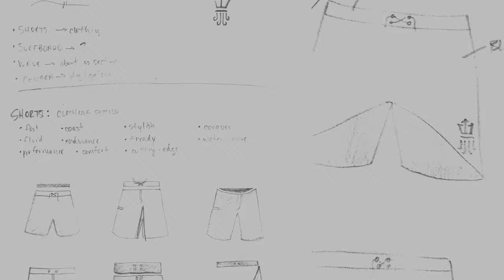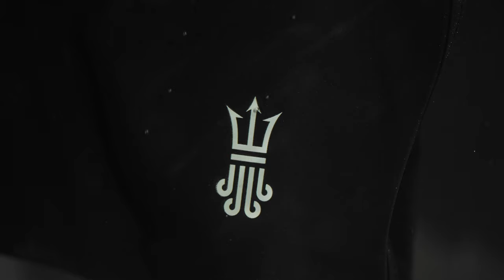Did these ECO-Wetsuit Lined Boardshorts just change water sports forever?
Wouldn't it be sick if you could REDUCE water pollution while keeping your balls CHAFE-FREE in the ocean?

Our patented wetsuit-lined boardshorts just got a serious upgrade...we've replaced the neoprene with a post-consumer recycled material that has a lower dependency on petrochemicals and produces far less waste while keeping you warm and chafe free so you can take on your sport. Whether your an everyday surfer or professional wakeboarder, these boardshorts will make you to feel like you're wrapped in a warm cloud while you help save the ocean.